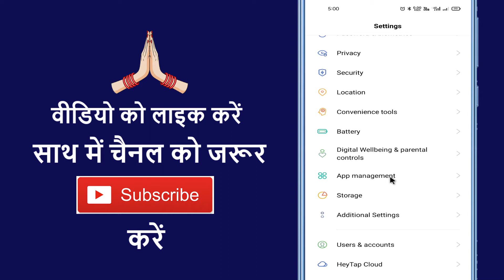Meesho App Se Log Out Kaise Kare ~ How To Logout Account In Meesho App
Aaj ke is video me ham batane vale hai ki meesho app se sign out kaise karte hai

➡ Queries Solved

1. How to sign out meesho account
2. How to log out meesho account
3. How to sign out meesho id
4. How to log out meesho id
5. How to logout meesho app

1. Meesho me log out karna hai
2. Meesho me log out kaise hoga
3. Meesho app me sign out kaha hoga
4. Meesho app ko log out kaise kare
5. Meesho se id logout kaise hoga

1. Meesho app mein logout kaise karte hain
2. Meesho app par logout kaise kiya jata hai
3. Meesho app mein logout Karne Ka Tarika
4. Meesho app Se Apna ID kaise hataye
5. Meesho App se id delete kaise karen